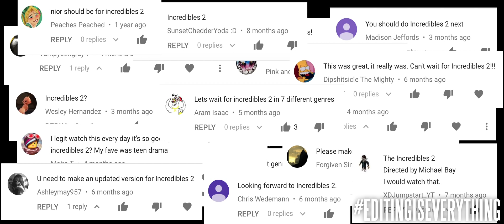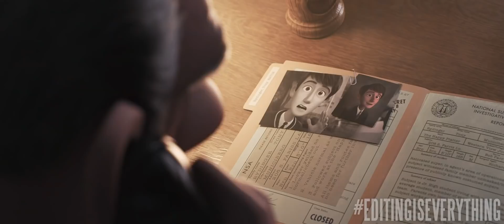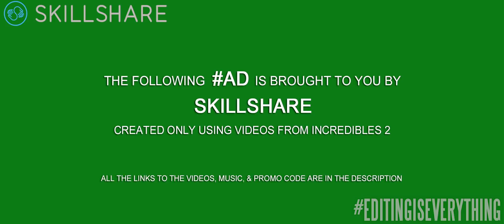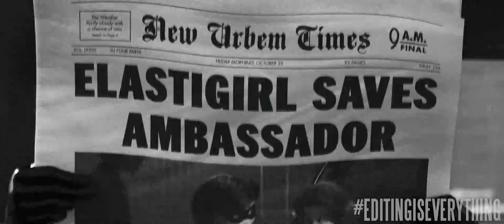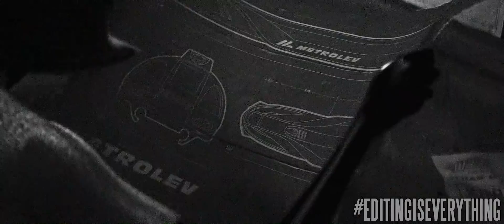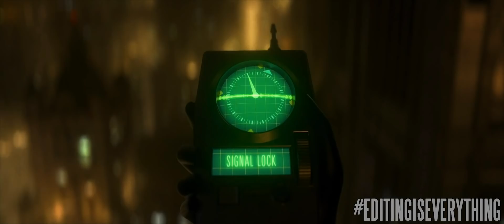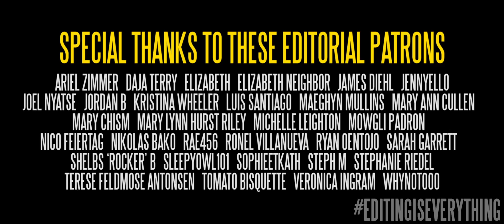INCREDIBLES 2 BUT IN 7 DIFFERENT GENRES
What if Incredibles 2 were a Marvel movie? Or a scary horror film? Find out here! Use the hashtag EditingIsEverything to suggest what I should do next!

MUSIC